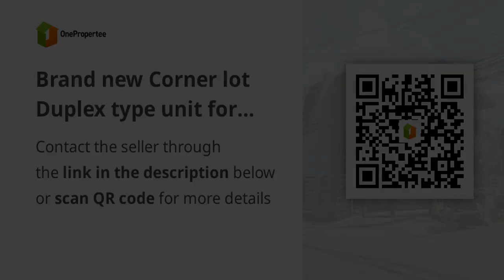Brand new Corner lot Duplex type unit for Sale in Villa Olympia 1 Maharlika San Pedro Laguna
Houses and Lots For Sale in San Pedro, Laguna: San Pedro, Laguna